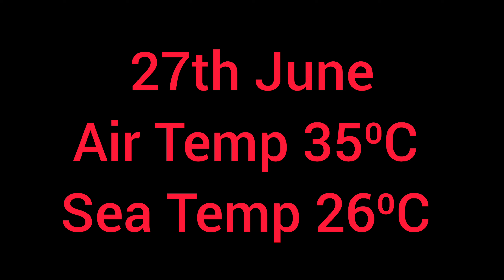La Pas Cocktail Bar, Protars Cyprus - Drinky Poo Time.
Join George Cyprus Insight for a drink at La Pas Cocktail Bar, Protars Cyprus.

Join us at La Pas Cocktail Bar in Protaras, Cyprus for some delicious drinks and good times! Come enjoy a cocktail with us!

Cyprus Insight
Instergram cyprusinsight.